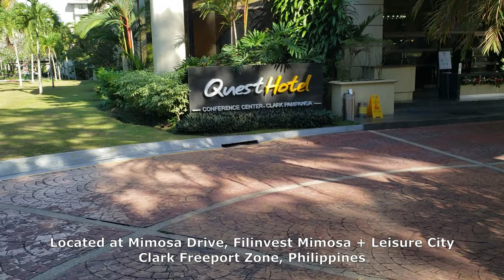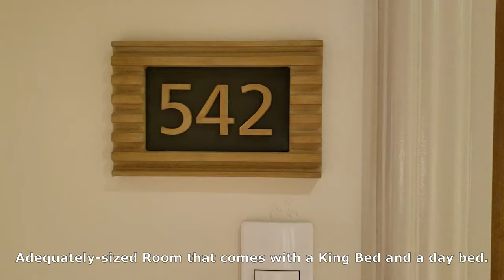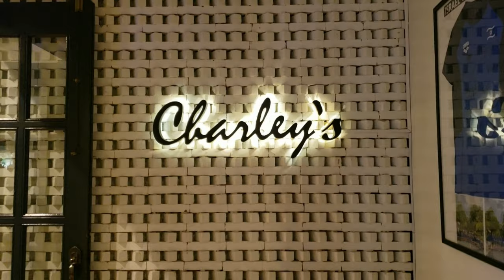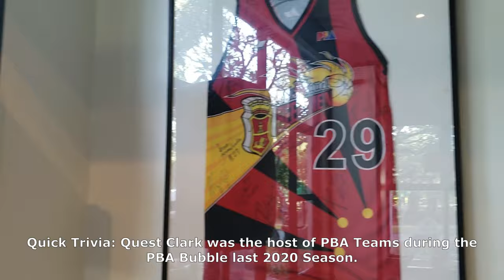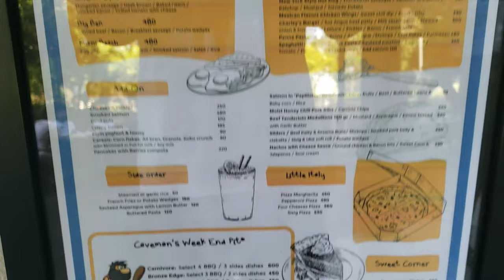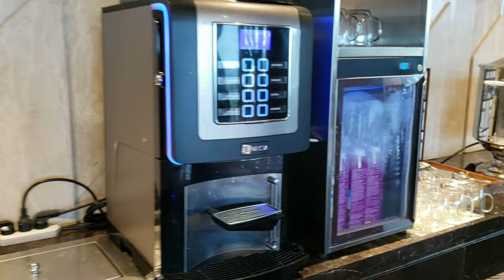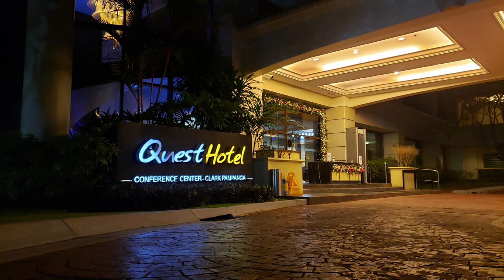QUEST HOTEL CLARK | ROOM TOUR AND BREAKFAST | CLARK FREEPORT ZONE | NeoTVTravels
Quest Hotel & Conference Center Clark is centrally located in Clark Freeport Zone and is just a few minutes away from Clark International Airport.
Whether your travel is for leisure or business purposes, Quest Hotel fits the bill if you are looking for a place to relax and enjoy.

What we really like about this hotel are its peaceful surroundings, affordability even in peak dates (we stayed here on Christmas), and overall hotel comfort and experience.